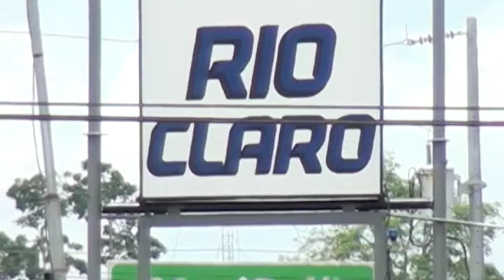Coto Brus sube a alerta naranja, solo Buenos Aires en la Zona Sur está en amarrillo